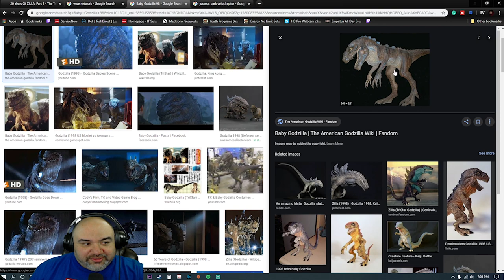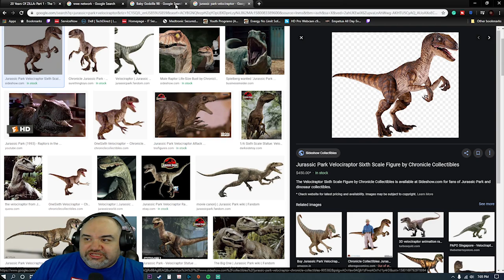Godzilla 98 - Turns out, It's better than Some other Godzilla Movies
Godzilla 98

This video is a highlighted discussion during a stream Regarding the Godzilla 98 movie, why I think it's better than some Toho Godzilla movies, and why, thanks to Toho, it is solidified forever as a Godzilla movie no matter how much fans are in denial or Toho tries to walk it back.